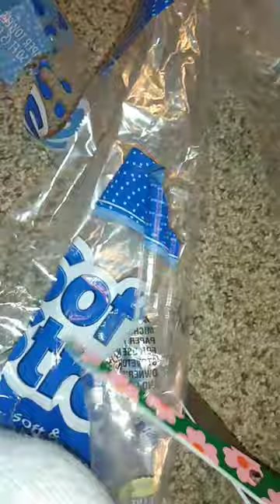cutting paper towel package